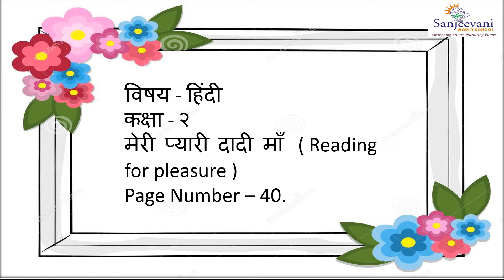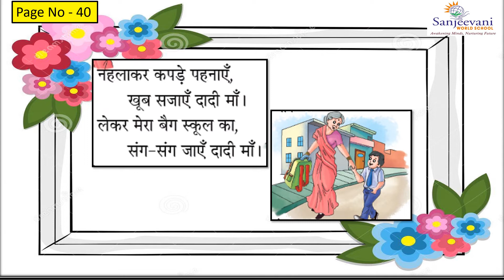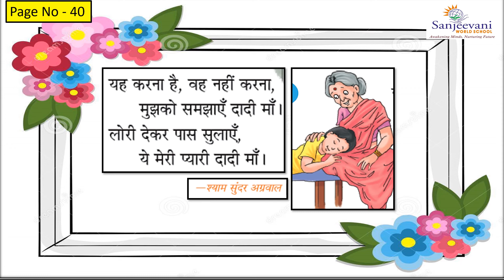हिंदी - कक्षा - २ - मेरी प्यारी दादी माँ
Hindi Reading Skill - हिंदी वाचन कौशल.